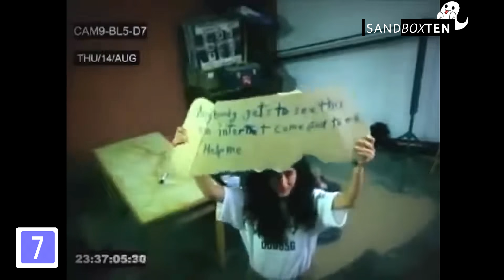WOMAN Held Prisoner by GHOSTS in the Basement? | Top15 Scary Videos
If you like real scary ghost videos and paranormal moments then enjoy this compellation of these Top15s scary videos.  Also check out: 10 GHOST VIDEOS THAT WILL MAKE YOU FREAK